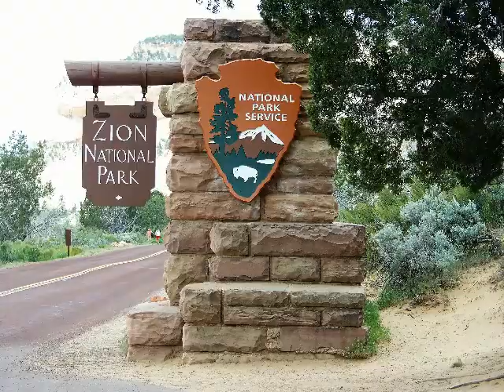Zion National Park In 7 Minutes